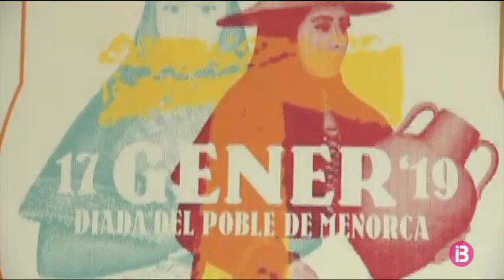La diada de Menorca reivindicarà les dones rellevants de la seva Història